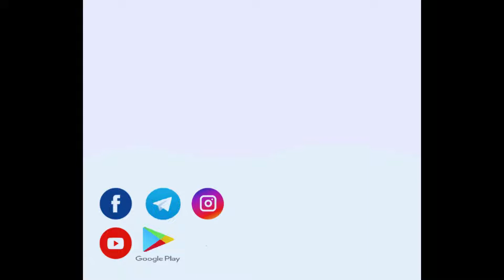Calculus - Volume of Solid of Revolution Polar Form Part -2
For topic wise managed video and notes. Go to our app using the below link.